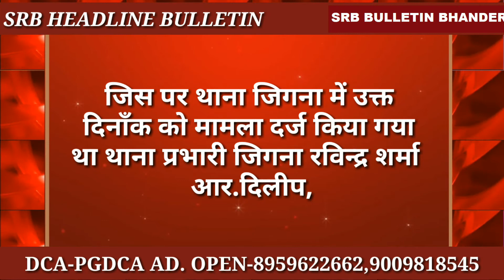Datiya || जिगना, एससी ,एसटी एक्ट का फरार आरोपी विकास यादव पुलिस की गिरफ्त में